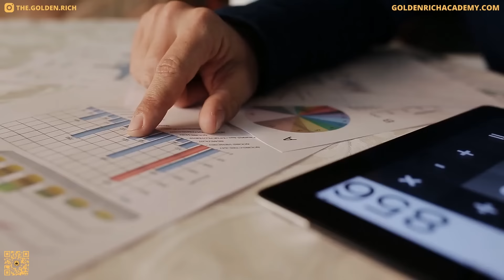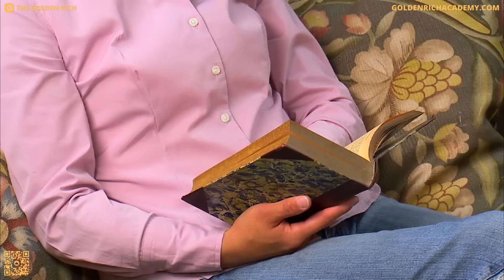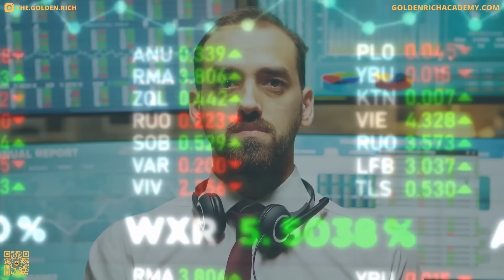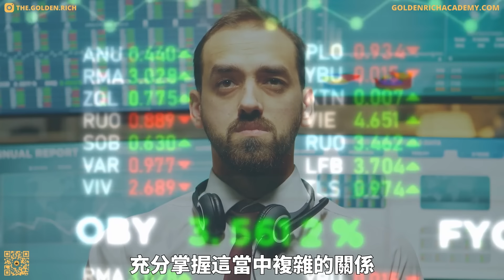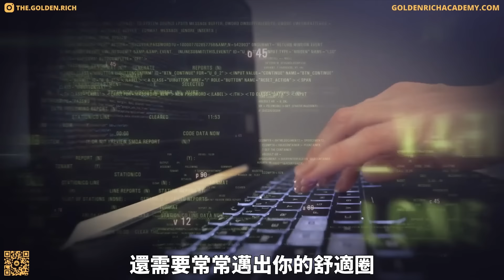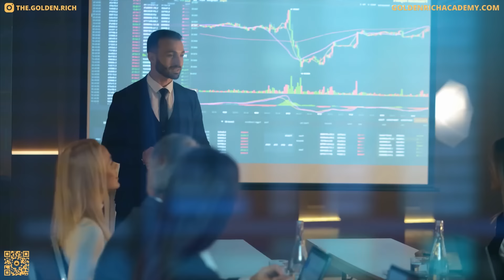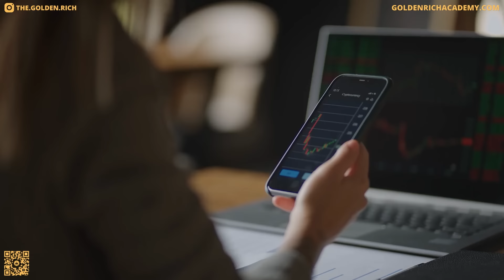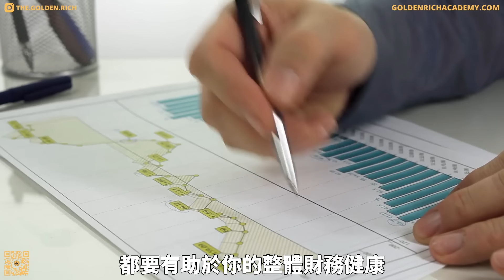教你套用最有效的金錢公式 | 10條能夠徹底改變你財務狀況的金錢法則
一直以來，我們都根深蒂固的認為勤奮努力的聰明人最終肯定能成功。但是事實並非如此。長大之後我們會發現，每個人都會走上各不相同的人生道路，成功這個概念變得越來越難以捉摸，不是單純的努力付出能夠定義的。如果說有一些基本的金錢法則是刻意隱藏在主流之外的呢，這些秘密可能能夠重新定義我們對於成功和財富的理解。看完今天的節目，你就能夠看清這些潛移默化的讓富人積累起財富的法則，它們會讓你對於財富有完全不同的理解，幫助你拿到自己的第一個100萬。